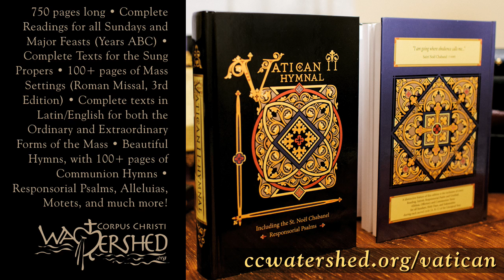Hosanna, Filio David (Roman Missal, 3rd Edition) Passion (Palm) Sunday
2002 General Instruction of the Roman Missal (G.I.R.M.) for the Catholic Church
48. The chant is sung alternatively between the schola and the people, or the cantor and the people, or entirely by all, or entirely by the schola alone. One could use either the antiphon with its psalm as found in the Roman Gradual or in the Simple Gradual, or another chant, congruent with the theme of the sacred action, day or time, whose text has been approved by the Conference of Bishops.

If there is no singing at the Introit, the antiphon proposed in the Roman Missal is recited either by the faithful, or some of them, or the Lector, or else the celebrant who may adapt it to an initial explanation (cf. n. 31)
2002 General Instruction of the Roman Missal (G.I.R.M.) for the Roman Rite
48. Peragitur autem a schola et populo alternatim, vel simili modo a cantore et populo, vel totus a populo vel a schola sola. Adhiberi potest sive antiphona cum suo psalmo in Graduali Romano vel in Graduali simplici exstans, sive alius cantus, actioni sacrae, diei vel temporis indoli congruus, cuius textus a Conferentia Episcoporum sit approbatus.

Si ad introitum non habetur cantus, antiphona in Missali proposita recitatur sive a fidelibus, sive ab aliquibus ex ipsis, sive a lectore, sin aliter ab ipso sacerdote, qui potest etiam in modum monitionis initialis (cf. n. 31) eam aptare.
2002 General Instruction of the Roman Missal (G.I.R.M.) for the Catholic Church
87. For the Communion chant, an antiphon from the "Graduale Romanum" may also be used, with or without the psalm, or an antiphon with psalm from "The Simple Gradual" or another suitable song approved by the conference of bishops. It is sung by the choir alone or by the choir or cantor with the congregation.

If there is no singing, the communion antiphon in the Missal is recited either by the people, by some of them, or by a reader. Otherwise the priest himself says it after he has received communion and before he gives communion to the faithful.

88. After communion, the priest and people may spend some time in silent prayer. If desired, a hymn, psalm, or other song of praise may be sung by the entire congregation.
2002 General Instruction of the Roman Missal (G.I.R.M.) for the Roman Rite
87. Pro cantu ad communionem adhiberi potest aut antiphona ex Graduali Romano sive cum psalmo sive sola, aut antiphona cum psalmo e Graduali simplici, aut alius cantus congruus a Conferentia Episcoporum approbatus. Cantatur sive a schola sola, sive a schola vel cantore cum populo.

Si autem non habetur cantus, antiphona in Missali proposita recitari potest sive a fidelibus, sive ab aliquibus ex ipsis, sive a lectore, sin aliter ab ipso sacerdote postquam ipse communicavit, antequam Communionem distribuat fidelibus.

88. Distributione Communionis expleta, pro opportunitate sacerdos et fideles per aliquod temporis spatium secreto orant. Si placet, etiam psalmus vel aliud laudis canticum vel hymnus a tota congregatione persolvi potest.